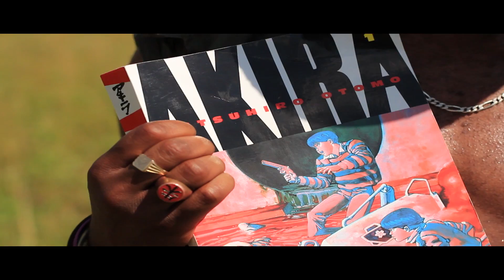(HD) JFKratez - JFKAIZOKU (Official Video)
Official Video for JFK's JFKAIZOKU Based on "One Piece". directed by @CAMCAMTV. Edited by @CAMCAMTV and JFK.